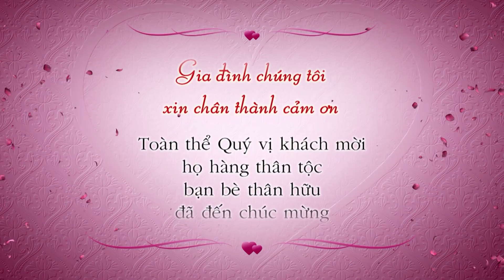Lễ thành hôn Thế Quyền & Mai Hương 02/02/2020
Lễ thành hôn được tổ chức tại tư gia họ Trai - Nghĩa Phúc  - Nghĩa Hưng - Nam Định